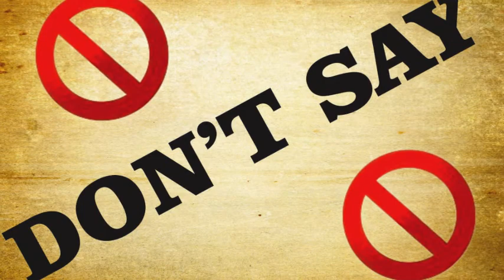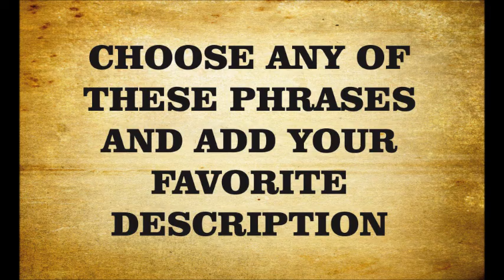What Hacienda Servers Should Say